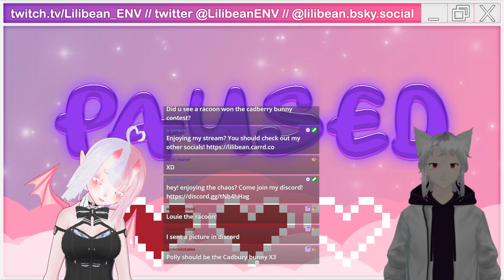rebirth, eggs, etc...must be helldivers~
Originally streamed on March 31, 2024!